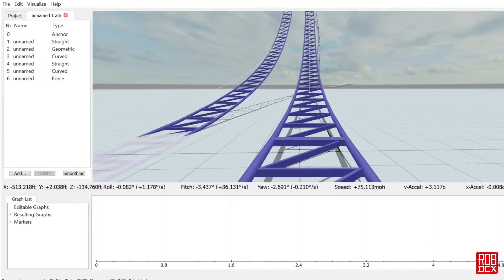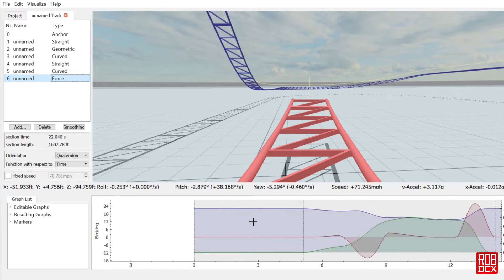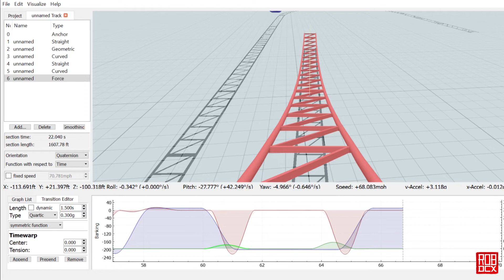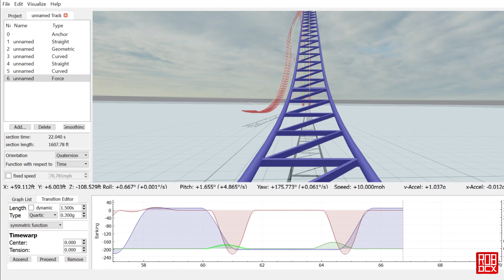FVD Elements: RMC Stall | NoLimits 2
Wassup! Welcome to FVDelements, a series in which I will show you how to create various roller coaster elements using FVD++ for importing into NoLimits Coaster 2.

Not only will we be covering basic elements like loops, corkscrews, Immelmans, and dive loops, but I’m also taking requests for videos on how to make more advanced or basic elements. So if you’re new to FVD++ and want to know how to get the most from the program, stick around! And if there is something you want to see that I haven’t covered, let me know. First come, first served!

In this video, I recreate an RMC stall using force sections. These are found on multiple RMC installations around the world including Joker at Six Flags Discovery Kingdom and Goliath at Six Flags Great America. Although RMC doesn’t use pure forces for creating their elements (as far as I know), this is a reasonable facsimile. Let me know what ya think.

Check out season one in which we built Something Wicked (FVD file found in the link directly above). Start from the beginning or just skip to the final POV

The FVD Elements playlist can be found X`

Earlier version of FVD++ that I use (with return to zero function)

As always, feedback, criticism, and comments are always welcome so have it.